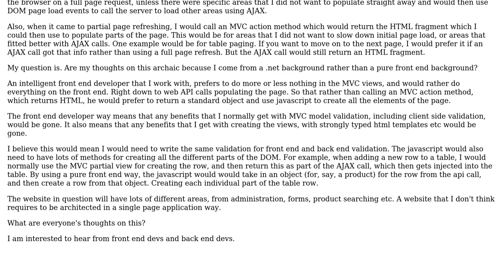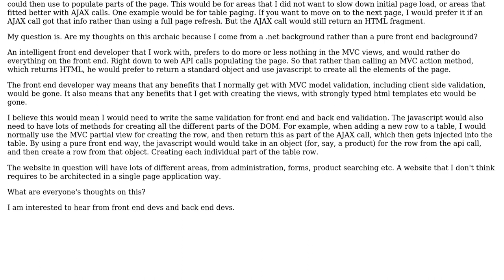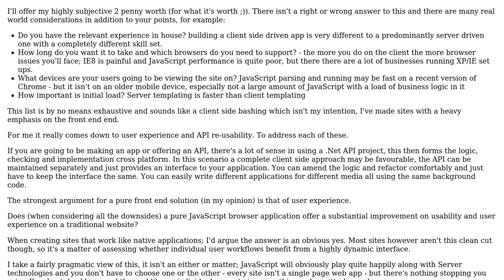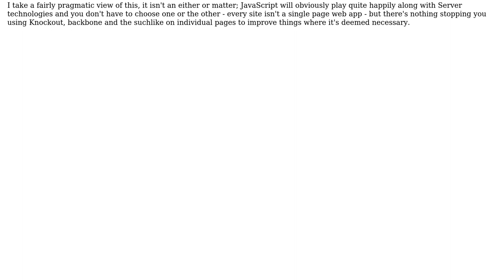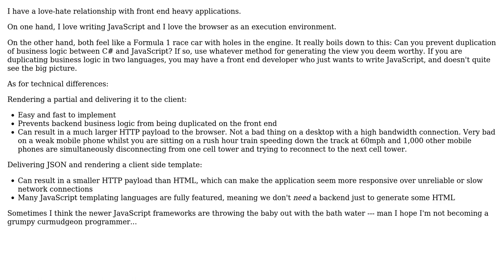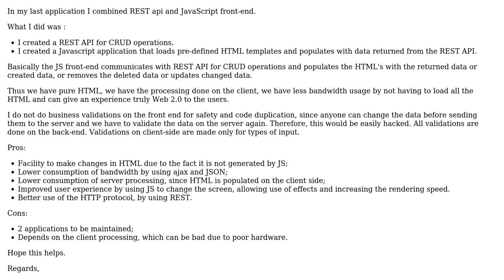Pure Front end JavaScript with Web API versus MVC views with ajax (5 Solutions!!)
Pure Front end JavaScript with Web API versus MVC views with ajax

With thanks & praise to God, and with thanks to the many people who have made this project possible! | Content (except music & images) licensed under CC BY-SA | Music | Images & others | With thanks to user SWa user mefisto user LCJ user Greg Burghardt user eyeballpaul user Erik Reppen user Bruno Joao and the Stack Exchange Network Trademarks are property of their respective owners. You are responsible for your own actions.